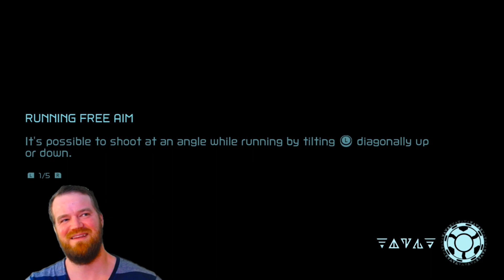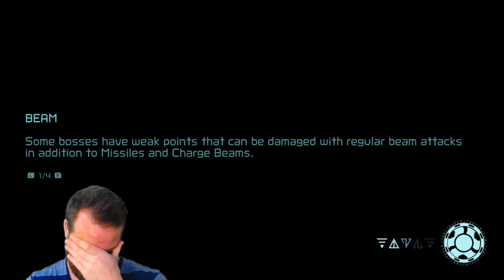One Hit = DEATH | Dread Difficulty Playthrough | 1 | Metroid Dread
Please comment if you want to see me play more dread difficulty.

🚀 Metroid Dread 100% Collectibles Guide - Full Gameplay Walkthrough by Philip 🚀

Join me, Philip, on an epic adventure through the mysterious planet ZDR in "Metroid Dread" as I aim to secure every collectible the game has to offer! From missile tanks to power bomb expansions, energy tanks, and energy parts, no secret will be left unturned.

🎮 Gameplay Highlights:

Explore the intricate environments of ZDR as Samus Aran, the legendary bounty hunter.
Encounter and outsmart the relentless E.M.M.I. robots in pulse-pounding moments of survival.
Uncover hidden pathways and secrets to ensure we don't miss a single collectible item.
Upgrade Samus's abilities to their maximum potential for the ultimate intergalactic showdown.
🔍 Collectible Checklist:

Missile Tanks: ✔️
Power Bomb Expansions: ✔️
Energy Tanks: ✔️
Energy Parts: ✔️
👾 No Spoilers, Just Thrills:
Experience the excitement of a blind playthrough with me, Philip, as I react to the surprises and challenges that "Metroid Dread" throws our way. No spoilers here—just genuine reactions and unfiltered gameplay.

Together, let's conquer ZDR and leave no item behind!

📣 Connect with Philip:
Discord: [Link to Your Discord Server, if applicable]

🎮 Game Information:

Title: Metroid Dread
Developer: MercurySteam
Publisher: Nintendo
Platform: Nintendo Switch
🕹️ Get Your Copy:
[Include links to where viewers can purchase the game]

[Include links to other relevant playthroughs or your channel]

Get ready for an unforgettable journey through "Metroid Dread" - let's collect 'em all! 🌌